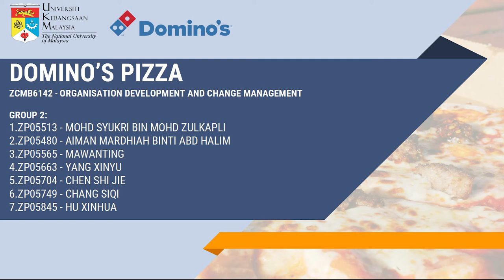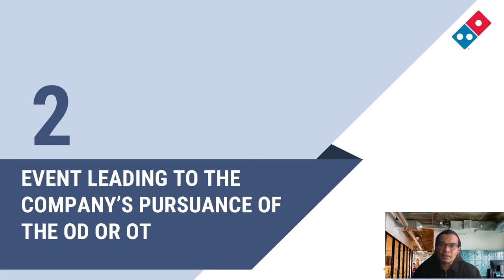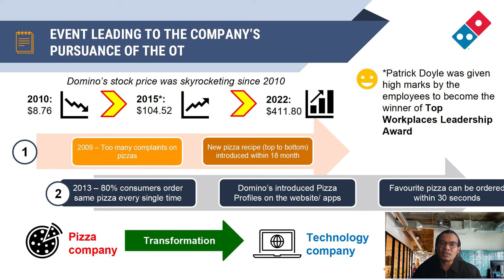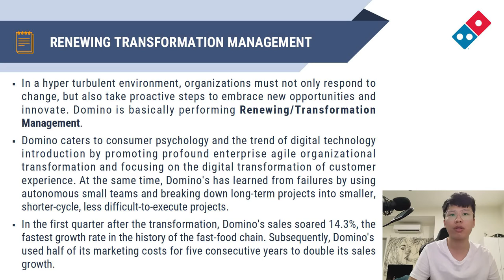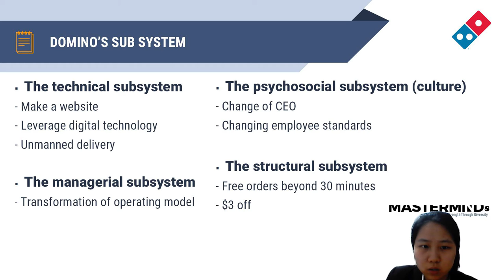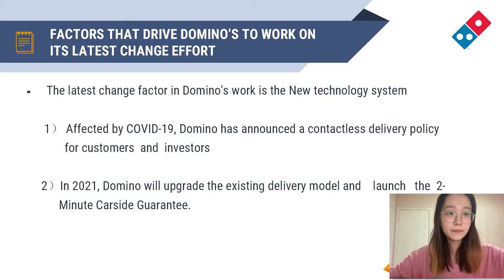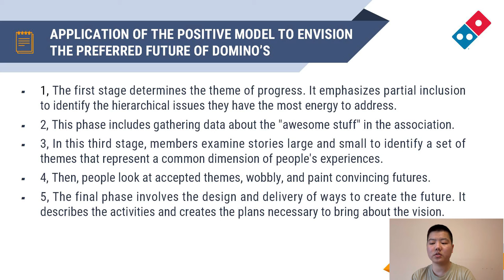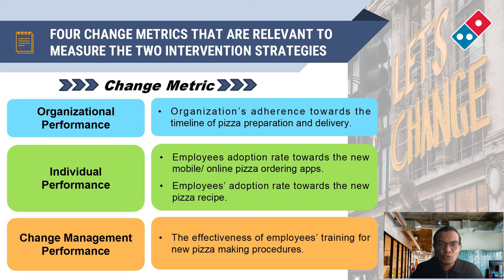Domino's -- ZCMB6142 Organizational Development and Change Group Presentation